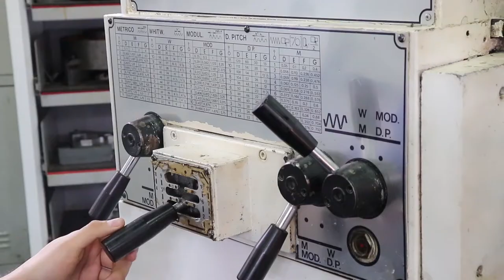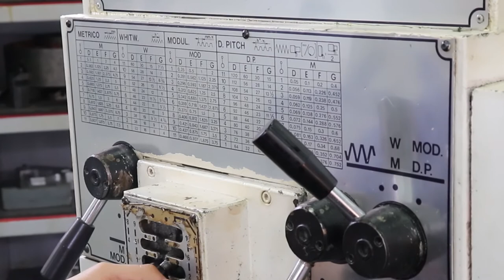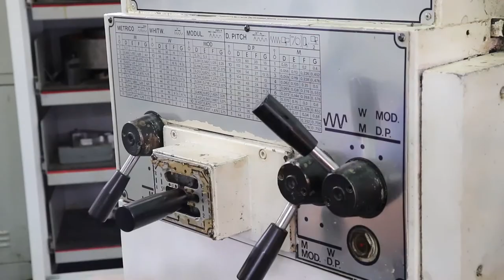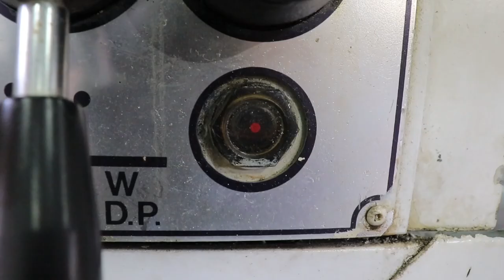PRÁCTICA DE LABORATORIO: Torno - Primera Parte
El torno es una máquina herramienta que se utiliza para la fabricación de piezas por arranque de viruta y a revolución.
Esta máquina está conformada por un chasis o bancada, en la cual se desplaza el carro longitudinal y transversal; este proceso puede ser manual o automático gracias a un eje, que en conjunto con una caja de velocidades permiten los avances automáticos del carro tanto longitudinal como transversal.

Coordinador

Soporte Tecnológico